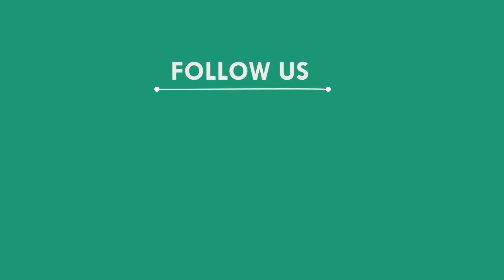ଘୁମୁସରକୁ ଜିଲ୍ଲାମାନ୍ୟତା ଦାବି କରି ୧୨ ଘଣ୍ଟିଆ ବନ୍ଦ, ଗଞ୍ଜାମ || GANJAM NEWS